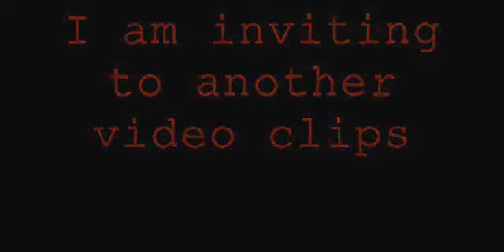Audio Push - Model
(:miłego słuchania:)